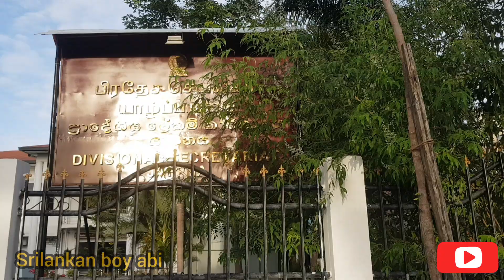யாழ்பாணம் lockdown நேரம்இப்படியா இருக்கும்/Jaffna lockdown time will be like this/srilankan boy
வணக்கம் நண்பர்களே

 யாழ்பாண நகரம் lockdown நேரம் இப்படியா இருக்கும்..வாங்க பார்ப்போம்...
காணொளியே எடுத்து போட்டுள்ளேன்...